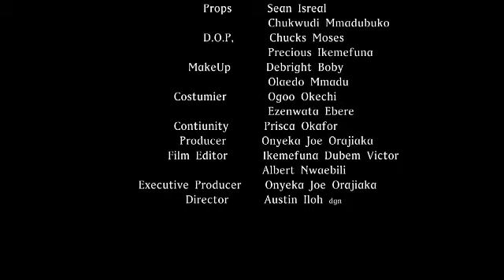ARROGANT COUPLE (SEASON 7) (NEW MOVIE) - 2021 LATEST NIGERIAN NOLLYWOOD MOVIES